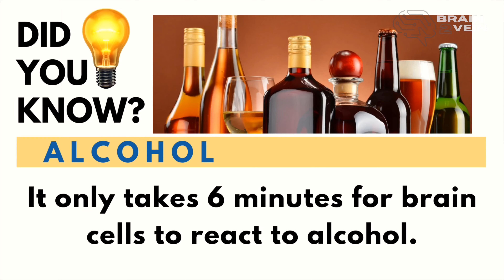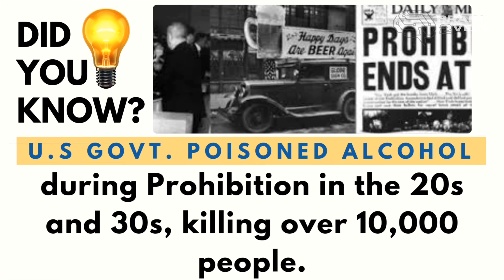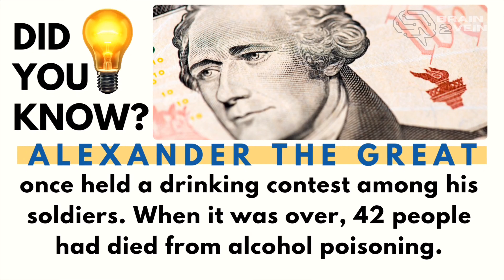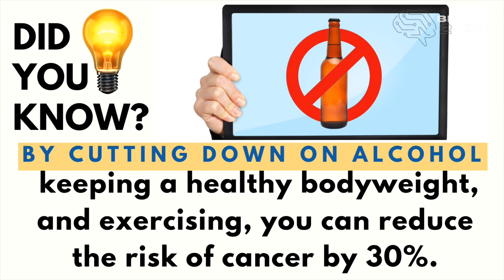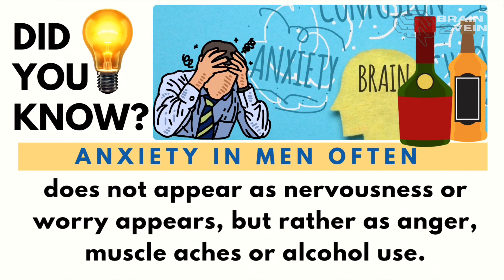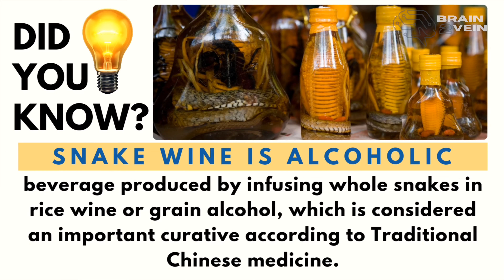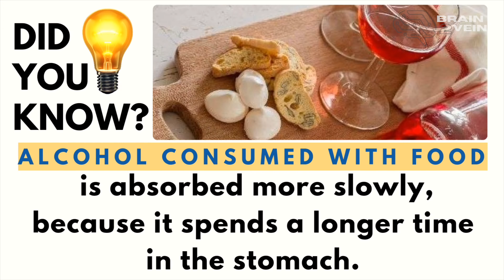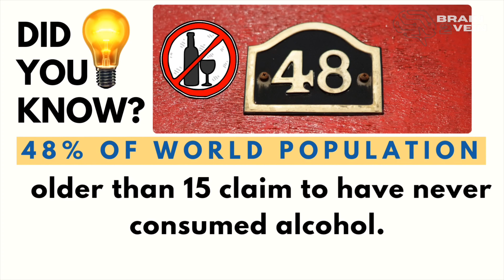55+ Alcohol facts and News : New Brain to Vein facts #2 | unknown facts about alcohols and beer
55 amazing and New facts about Alcohols.
This video contains all the new and never heard before facts related to alcoholic consumption and usage.
Alcohol invention related news and the incidents which marked a remarkable view on history are also explained here .
We have brought you a special brief video on Alcohol topic so you can enjoy facts.
Description